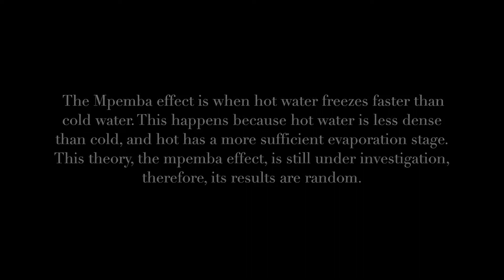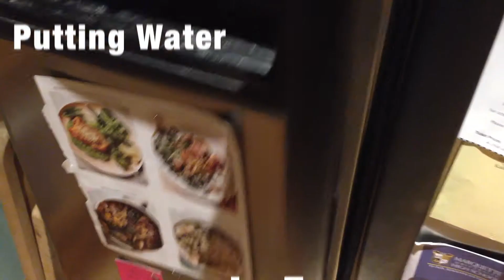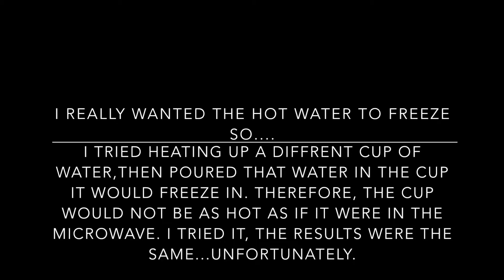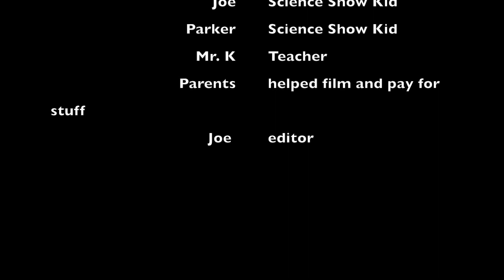Science Fair Parker and Joe